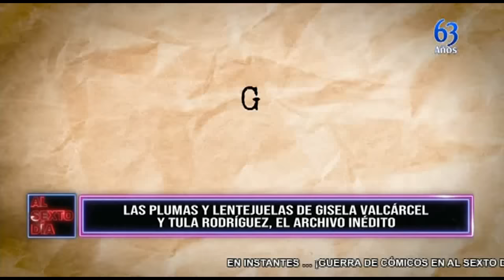El archivo inédito: Las plumas y lentejuelas de Gisela Valcárcel y Tula Rodríguez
Mucho se ha hablado sobre la eterna rivalidad entre Gisela Valcárcel y Tula Rodríguez, ambas conductoras y exesposas del fallecido gerente de televisión Javier Carmona. Al Sexto Día hizo una recopilación de los momentos de ambas figuras de la televisión, desde sus comienzos en lentejuelas hasta sus llegadas a los programas del mediodía preferidos por las "señitos" del Perú.